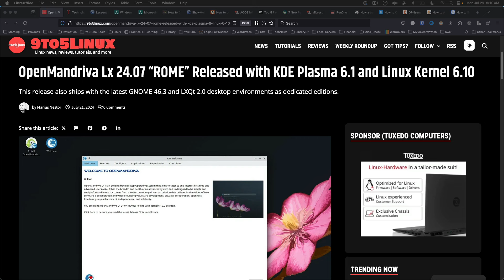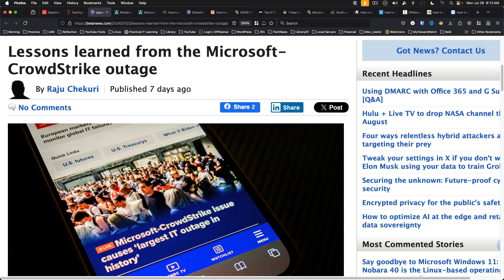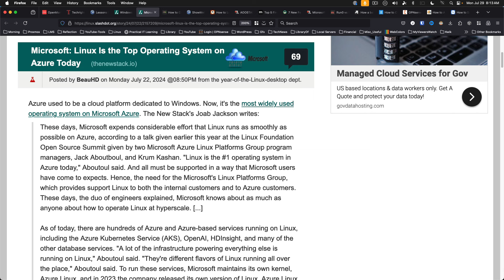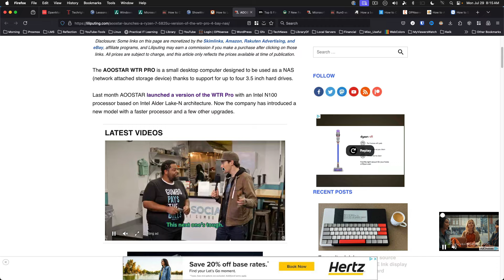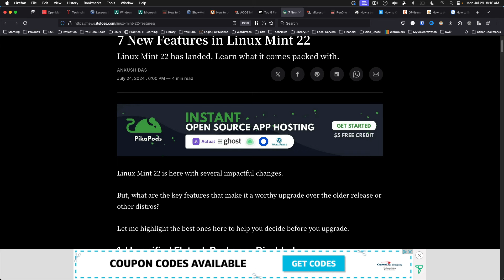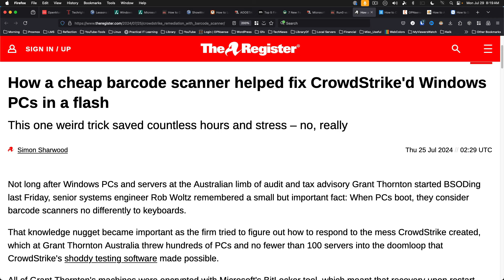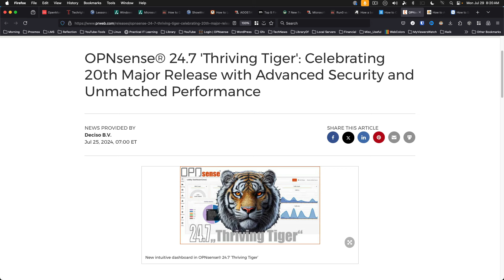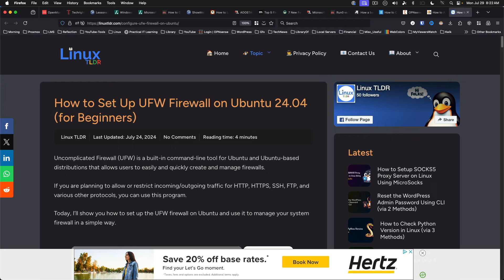OpenMandriva Lx 24.07, Win11 Annoying Pop-up, and the UFW Firewall | Midweek News Ep 87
OpenMandriva Lx 24.07 "Rome" now available with KDE Plasma 6.1 and Kernel 6.10

Microsoft reports Linux is the Top Operating System on Azure

How to lock User Accounts in Linux – 6 different methods

Microsoft is making Windows 11 updates smaller and more efficient

Run0 vs Sudo – what's the difference?

How a cheap barcode scanner helped recover from the Crowdstrike debacle

Convert Documents between LibreOffice and Microsoft file formats on Linux

How to access your linux WSL files in Windows 10 and 11

Set up UFW Firewall on Ubuntu 24.04 for beginners